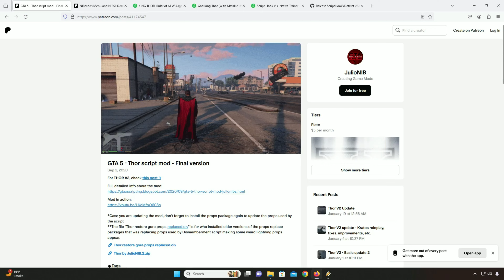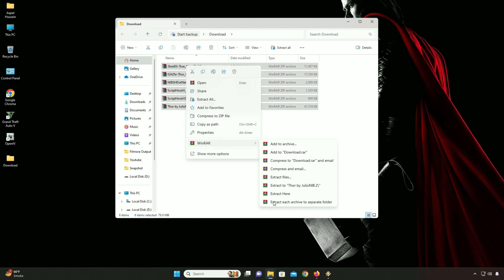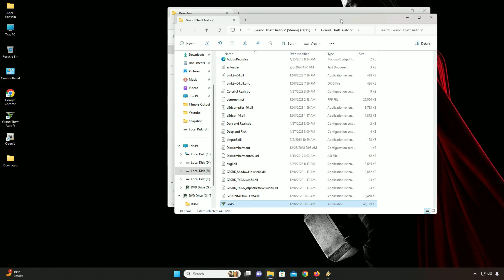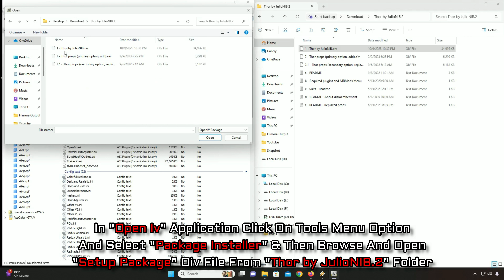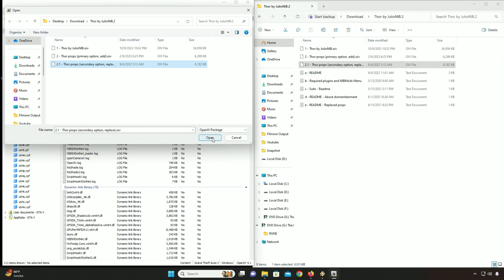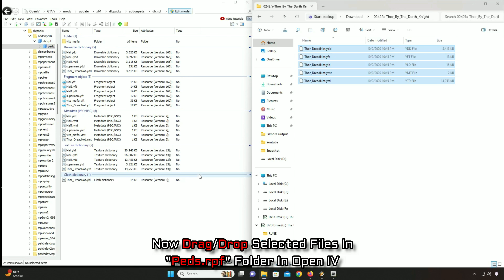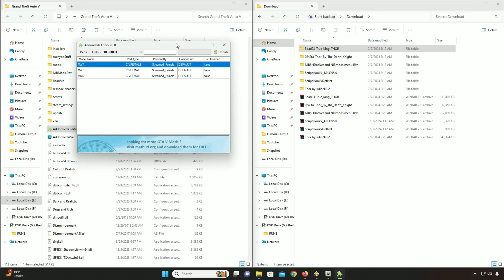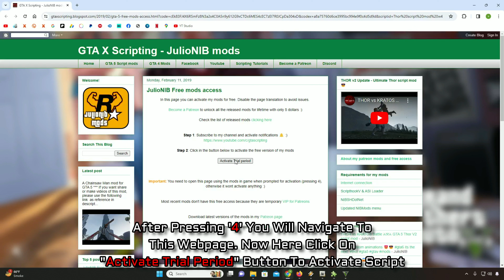How To Install Thor Mod For GTA V (2024) GTA 5 MODS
Hey guys.. what's up? In this video tutorial I am going to show you
How to Install Thor Mod In GTA V ( Easy Tutorial  )

*🔗 Previous Tutorials:*
ｄｅｆａｕｌｔ ｃｏｎｔｒｏｌｓ ｋｅｙｂｏａｒｄ
R - Special Attack (Hold to charge)
E - Hold to select special attack
Left Mouse button - Melee attacks (with a weapon, hold to charge the melee attack)
Aim+Left Mouse button - Throw weapon (hammer/storm breaker)
1 - Equip/bring back Hammer (Mjolnir) - Its the number 1, not Numpad 1
2 - Equip/bring back Storm Breaker - Its the number 2, not Numpad 2
3 - Equip/bring back both weapons
Space - Toggle flight, hold to charge fast flight
T - Teleport to targeted entity/coordinates/waypoint
X - Charge energy
For some attacks, you can hold Aim to set multiple targets by pressing the attack/special attack button
W/S - Increase/Decrease fast flight speed
H - Toggle helmet (Depends on ped model and suit .ini file)
Timestamps -
◉ 00:00 - Gameplay
◉ 00:57 - Intro
◉ 01:06 - Tutorial
◉ 07:41 - Gameplay